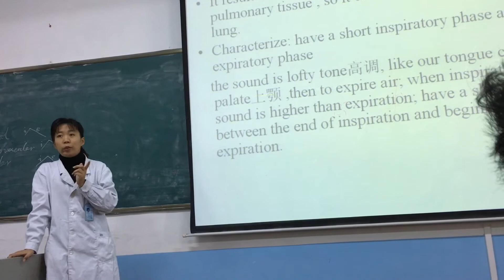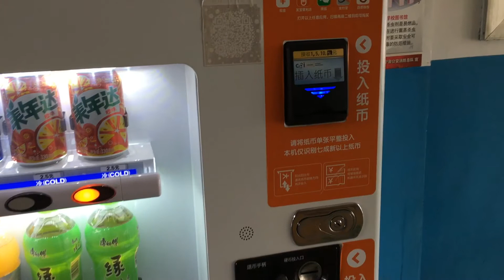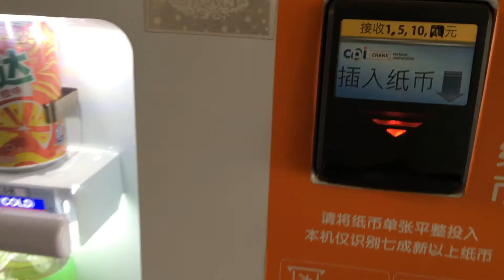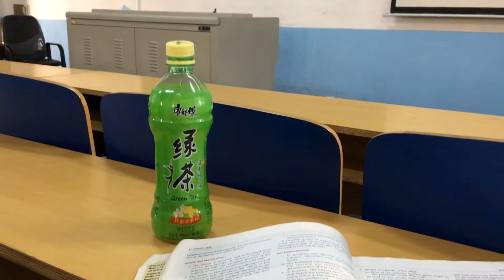REGULAR DAY IN THE LIFE OF A 3RD YEAR MEDICAL STUDENT IN CHINA || MED SCHOOL VLOG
This is a normal day in my life as a 3rd year medical student. i just had classes and some extracurricular activities.
I had physical diagnostics class, radiology and medical ethics.

I try to share my EXPERIENCES as a medical student with the aim of supporting or motivating other medical school students. we are in this together and it would be worth it at the end.